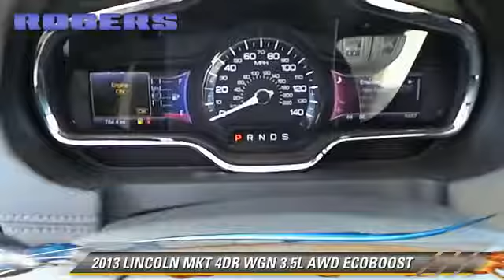Rogers Ford Lincoln, Midland TX 79703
[DFIN:3:2825437:I:2559:B8D0A036:7c1b675e9670eaddb8147f565b46a841]